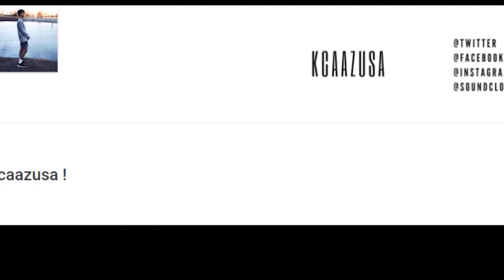My Creation Papyrus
Here is the Great Papyrus made of blocks.
Thanks for the music kcaazusa